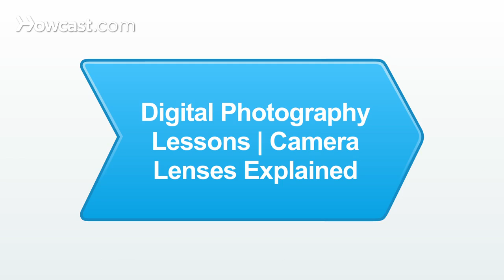7 Basics about Camera Lenses | Digital Cameras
Great Amazon Must Haves for Digital Photographers:
Adobe Photoshop Lightroom 6
Professional Cleaning Set for DSLR Cameras
Think Tank DSLR Battery Holder
Joby GP8-BHEN GorillaPod Focus with Ballhead X bundle
Case Logic SLRC-206 SLR Camera Backpack
Transcend USB 3.0 Super Speed Multi-Card Reader

We're going to talk a little bit about digital camera lenses or just camera lenses in general. Now, any DSLR camera, which stand for Digital Single Lens Reflex with the word lens in there, has a lens that affixes to the front of the camera. Something kind of like this. This happens to be a wide angle lens. There are many, many, many different kinds of lenses.  This one in particular zooms from the focal length of 17 millimeters, which is quite wide, into a focal length of 35 millimeters.

Now there's other lenses out there. This would be great for shooting something like rock and roll. This, on the other hand, is a 70 to 200 millimeter lens. This is better for stuff like fast action sports, football.

Now, not all lenses zoom like the two I just showed you. This one over here is just a fixed focal 85 millimeter lens. Really good for portrait photography. So this vast number of lenses gives you a lot of options in terms of what you're shooting to get the kind of look that you want. It's just going to be a nice tight crop with no distortion. Whereas this wide angle lens is going to have a lot of distortion, but you get a lot in the frame.

So like I said, all digital SLR cameras need a lens to take pictures otherwise you just have a mirror and a sensor in there. Simply take your lens, remove the caps, and attach it on. And that's one of the nice things about digital photography if you have an SLR, is you can switch your lenses out. Whereas, if you're using a point-and-shoot camera, the lens is fixed and you obviously can't remove it.

So when you take a picture, what the lens physically does is there's multiple elements inside of this and those elements bring the light in, obviously into focus, and direct it back into the sensor that's behind the mirror. That's how you get your image. The better the lens quality, the better the image is going to look. Finer lenses, more expensive lenses have just better ground glass with better coatings that help get rid of lens flair, chromatic aberration.

And that's just a couple of basics about lenses for digital SLRs.